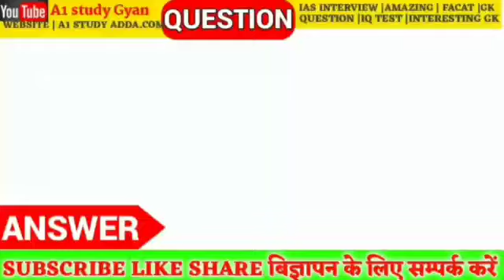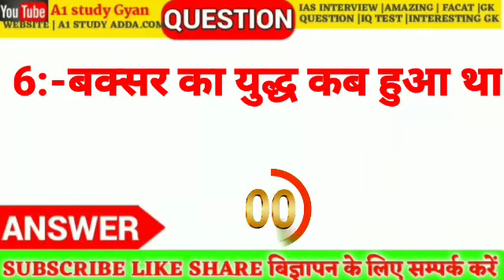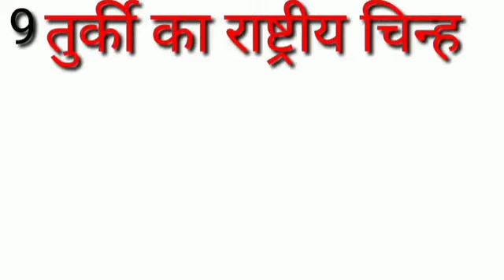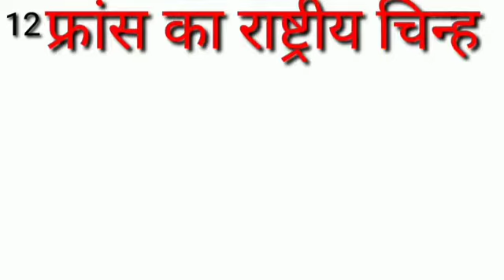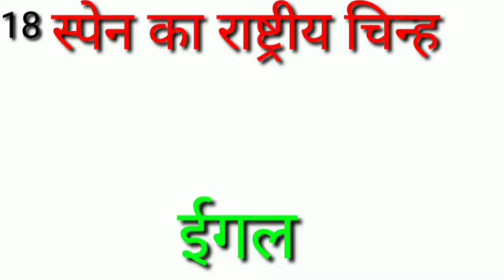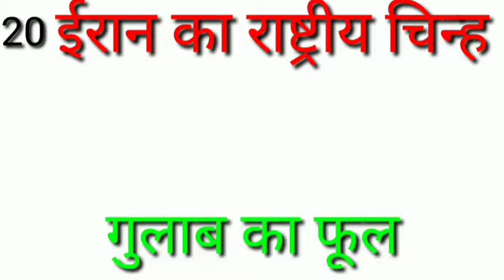ऑस्ट्रेलिया का राष्ट्रीय चिन्ह||बक्सर का युद्ध कब हुआ था||GK question and answer 2022||police army